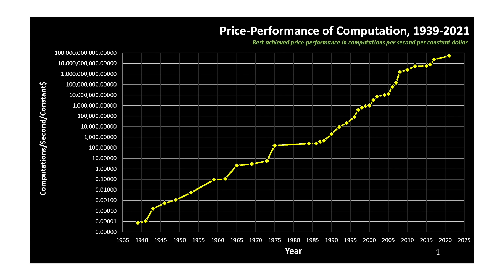What The 2030s Will Look Like with Ray Kurzweil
What is the singularity? On this explainer, Neil deGrasse Tyson gets some help from futurist, author, and inventor, Ray Kurzweil, to explain our eventual merge with computers. Could a machine pass a Turing test as soon as 2029?

We break down the singularity will look like. What is the Turing test? Will we one day be unable to distinguish been human and machine? Why would people even want to merge with robots? We discuss artificial intelligence and what it means to be conscious. Plus… what are the dangers of AI?

0:00 - Intro
0:26 - Singularity
0:57 - Turing Test
2:31 - Go
3:23 - Merging with AI
4:27 - Nanobots
5:26 - Intelligence
6:43 - Singularity
8:34 - Dangers of AI
9:14 - Consciousness
10:20 - Closing Notes